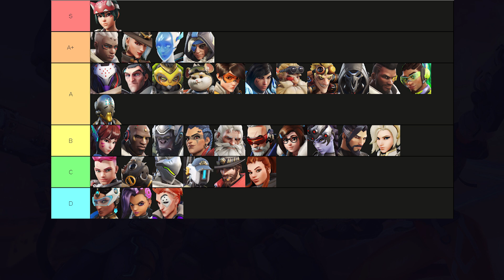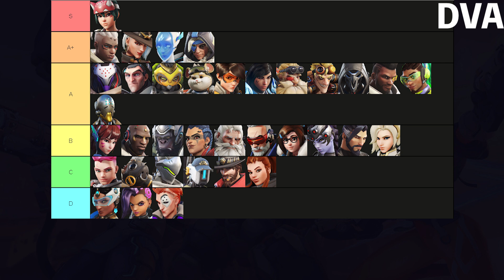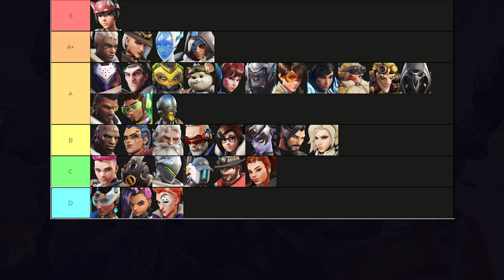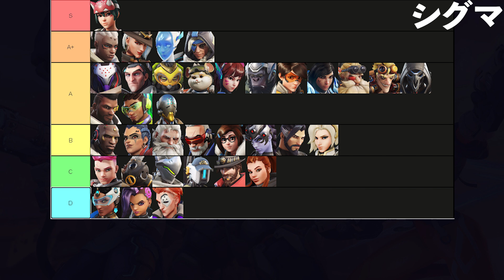【初心者必見】元プロによるソロランク最強キャラランキング 【オーバーウォッチ2】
ソロランク プラチナ~ダイヤ帯基準
【キャラ毎 気になるキャラだけでも見てね】
0:00 OP
1:15 オリーサ
3:04 ラインハルト
5:17 ロードホッグ
6:52  レッキングボール
9:48 DVA
10:38 ウィンストン
11:55 シグマ

Overwatch の初心者向けの解説、立ち回り講座やランク配信をメインに活動している
男性Vチューバーの白玉ひろしです🎓

プロシーンでの活動経験もあり、主にDPSを使用しています。
トレーサーメインで最高4300到達！
タンク(メインタンク除く)・DPS・サポート グラマス達成済。

Overwatch の実況がメインの活動となりますが、
その他のゲームもプレイしていく予定ですので
Twitch にてほぼ毎日配信中◎

元プロによるトレーサー立ち回り解説 他の動画では説明されない思考を言語化【オーバーウォッチ2】

【注意】初心者が必ずやってしまうNG行動5選 みんなはやってないよね？【オーバーウォッチ2】

【初心者必見】元プロによる必ず上達するトレーサー練習方法!!このテクを練習すれば立ち回りも上達します【オーバーウォッチ2】

元プロによる初心者向けザリア立ち回り解説!最強キャラを使わないのは損してます【オーバーウォッチ2】

全てのアナ使いが知るべきアナ瓶ポジ集18選!!見るだけで即上達します【オーバーウォッチ2】overwatch2 ana nade spots

【初心者必見】5分で分かるウルト＆スキル組み合わせ18選!!みんなはいくつ知ってる？【オーバーウォッチ2】